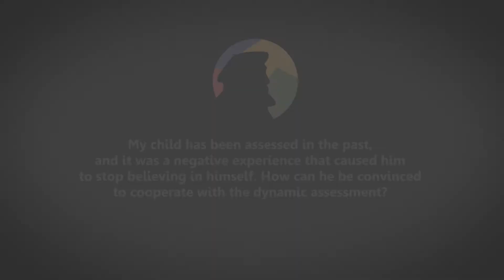כיצד ניתן לשכנע ילד שעבר אבחונים בעבר וכבר לא מאמין בעצמו לשתף פעולה עם האבחון הדינאמי?